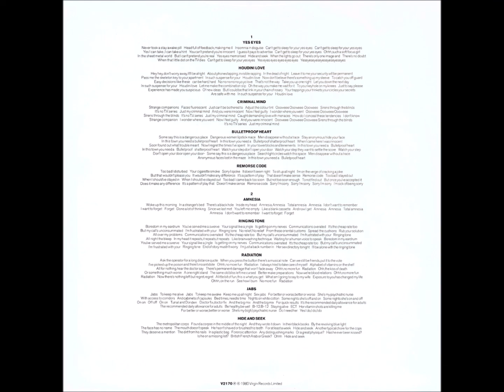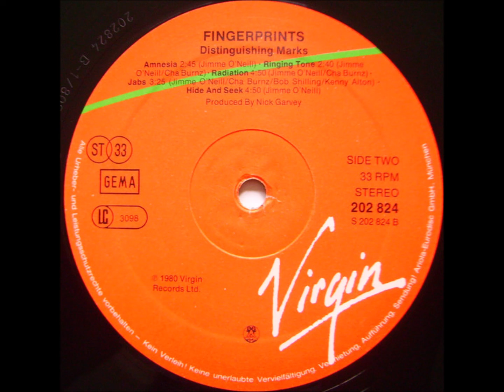A5-Fingerprintz-Remorse Code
Fingerprintz  – Distinguishing Marks
Label: Virgin – VA 13136
Format:
Vinyl, LP, Album, Stereo, Specialty Pressing
Country: US
Released: 1980
Genre: Rock
Style: New Wave
A1  Yes Eyes 3:00
A2  Houdini Love 3:05
A3  Criminal Mind 4:05
A4  Bullet Proof Heart 4:50
A5  Remorse Code 3:15
B1  Amnesia 2:45
B2  Ringing Tone 2:40
B3  Radiation 4:50
B4  Jabs 3:25
B5  Hide And Seek 4:50
Published By – Oval Music
Published By – Almo Music Corp.
Recorded At – Underhill Studios
Mixed At – The Roundhouse
Pressed By – Specialty Records Corporation
Distributed By – Atlantic Recording Corporation
Bass, Vocals – Kenny Alton
Drums, Percussion – Bogdan Wiczling
Engineer [Assistant, Mixing] – David Kemp
Engineer [Recording, Mixing] – Trevor Hallesy
Engineer [Recording] – Terry Medhurst
Guitar, Vocals – Cha Burnz, Jimme O'Neill
Illustration – John Stalin
Keyboards – Bernie Clarke
Producer [Produced By] – Nick Garvey
Sleeve, Design – Peter Saville (2)
Written-By – Cha Burnz (tracks: B2, B3), Fingerprintz (2) (tracks: B4), Jimme O'Neill
Issued in a perforated sleeve; each section of the front and back artwork can be separated into postcards.
Black and white printed inner sleeve with lyrics. Blue on white Virgin labels.

"SP" in label matrix denotes a Specialty Records Corporation pressing.